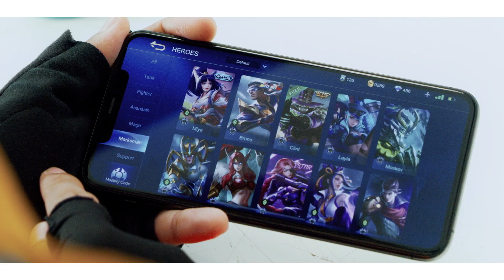Cellcard MLBB TVC